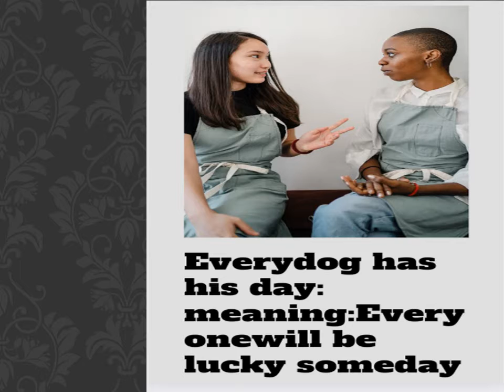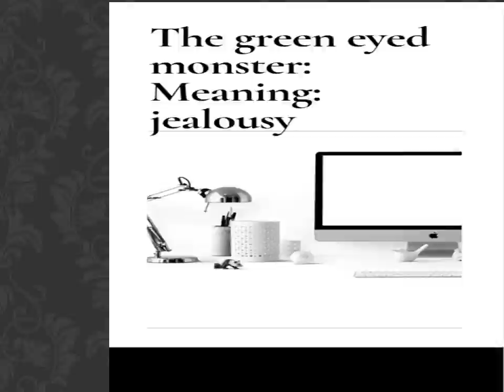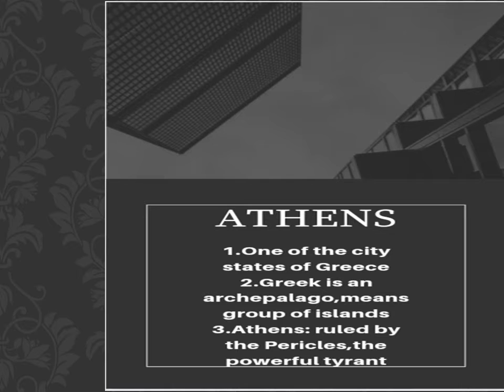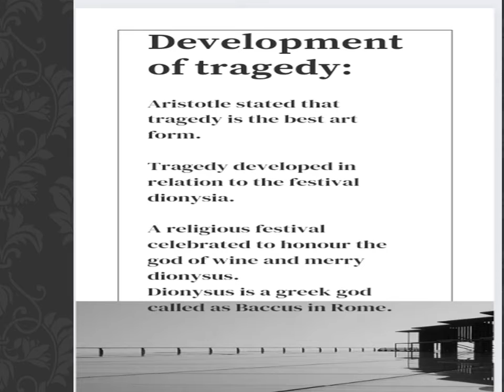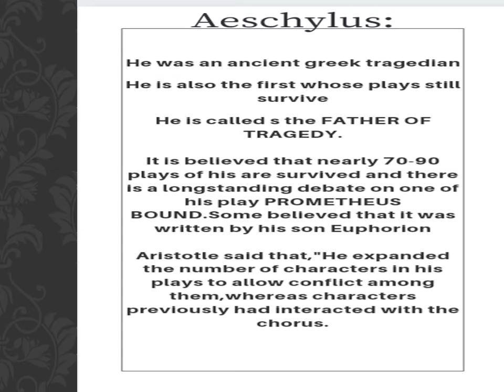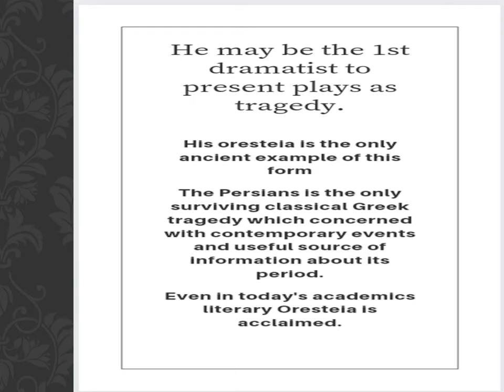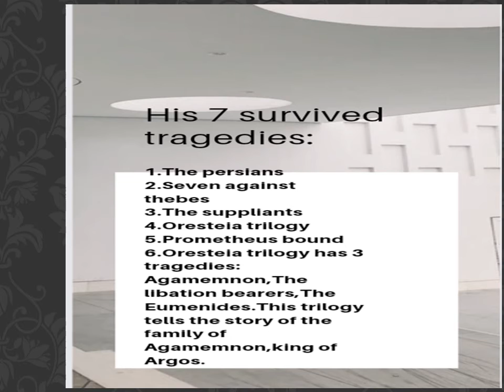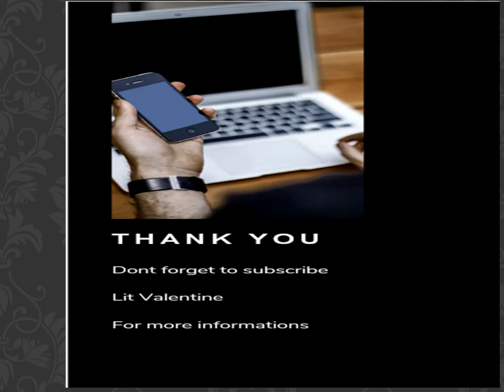english trending viral trend youtube video youtuber viralvideo idioms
Lecture on idioms & Greek Classicism